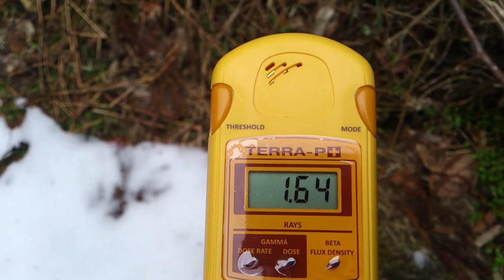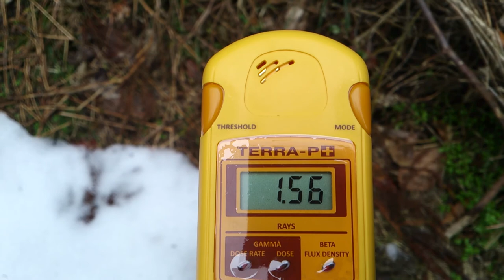計測日2013年2月15日 福島県南相馬市原町区大原北山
計測場所